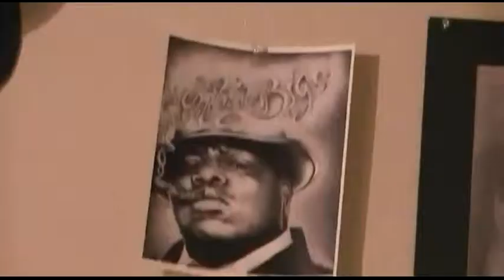first vlog/camera test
first vlog with new camera